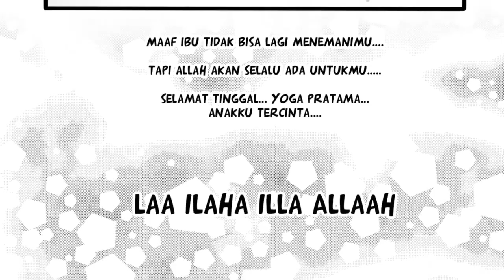Perjalanan Meraih Impian! - anime INDONESIA - manga INDONESIA (serial buku komik ULTIMATE GLAD)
koleksi ke-4 serial Ultimate Glad ya😊